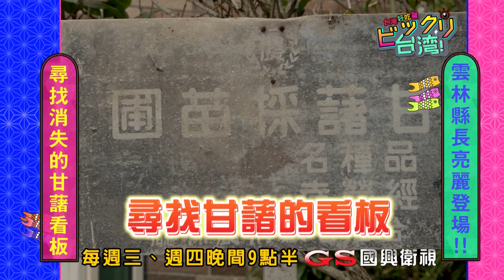預告「台灣好吃驚」第100集_尋找消失的甘藷看板！雲林縣長亮麗登場！ (30s)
6/29(三)晚間9點半
大家千萬別錯過~~~

週三晚間9點半 首播，敬請鎖定「國興衛視」喔！